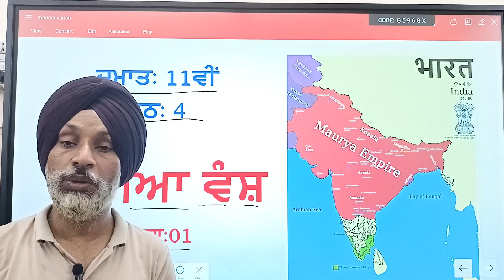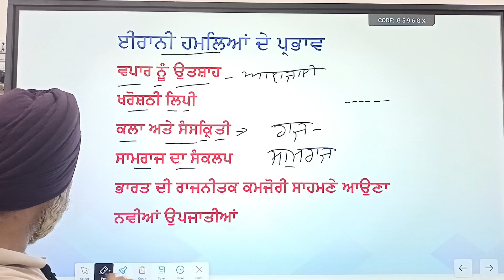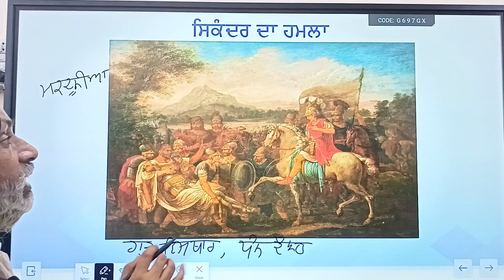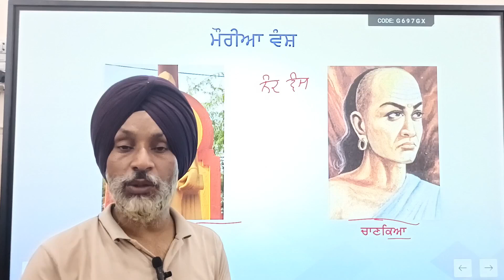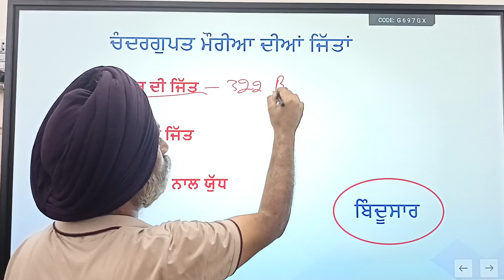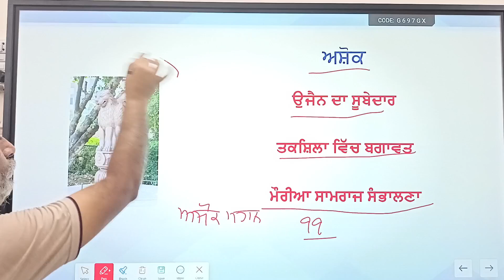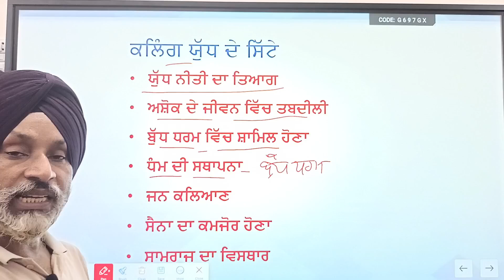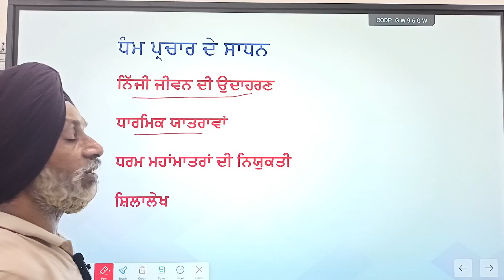Chapter 04/ Part 01/ Maurya Empire/ ਮੌਰੀਆ ਸਾਮਰਾਜ/ History for Class 11/ Sikhya PSEB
Maurya Empire
ਮੌਰੀਆ ਸਾਮਰਾਜ